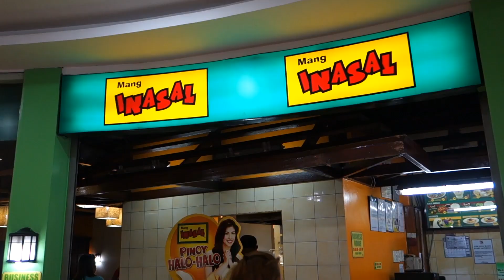MY PHILIPPINES CULTURE SHOCK EXPERIENCE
Reupload - In this video I discuss how I experienced cultural shock the 1st time I came to the Philippines. I had never been to Asia before this and it was just so different from where I grew up. This was when me and my wife 1st met and started dating after meet online beginning a LDR relationship. I am Canadian my wife is Filipina.